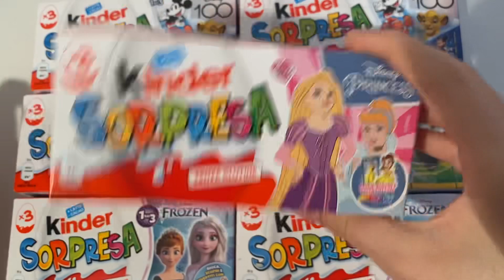Princess Kinder Surprise ASMR Unboxing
kindersurprise kinder princess princess Kinder surprise ASMR unboxing video opening. We opened a Kinder surprise dedicated princess collection and showed the surprise inside. . ASMR is a fun and relaxing experience because it allows us to hear the natural sounds of the Opening. Unboxing is an anti-stress experience. The daily life of all of us is very hectic and stressful. We must try to fight the stress. sit back in your comfortable armchair with a cup of hot coffee and relax by watching princess Kinder Surprise ASMR unboxing video. We recommend following a balanced diet. Chocolate contains a lot of sugar and should be consumed with caution